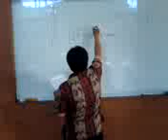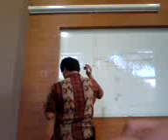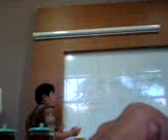MOV9 owner pabrik kimia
Owner pabrik kimia sedang meeting membicarakan kemungkinan pembukaan pabrik kimia yang baru. Rencananya di Kalimantan Timur.